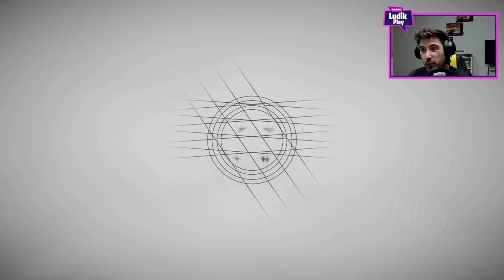DESTINY 2 GRATIS, VAMOS A PROBARLO! | PRIMER CONTACTO | Gameplay español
** CÓDIGO DE CREADOR: LUDIKPLAY **

Bienvenidos a un nuevo gameplay en español de Destiny 2. Como sabéis, desde hoy está gratuito en Steam y se puede jugar toda la primera temporada completa y parte de la segunda. Así que seguramente le estaré dando estos días por Twitch!

QUIERES APOYAR AL CANAL? PUEDES REALIZAR UNA DONACIÓN PARA PODER SUBIR JUEGOS NUEVOS

SETUP  JUEGO:

CPU: Intel i5-4690K
RAM: 16GB Crucial Ballistix Sport
MB: ASUS Z97-P
GPU: NVidia GeForce GTX 1070

SETUP  GRABACIÓN/EDICIÓN:

CPU: Intel i7-7700K
MB: Gigabyte Z170-HD3P
GPU: NVidia GeForce GTX 970